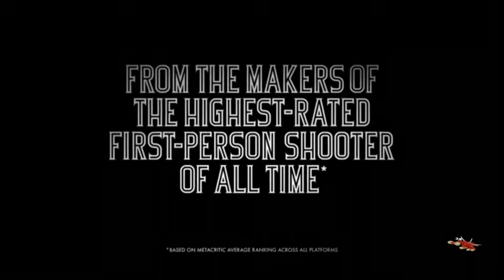BioShock Infinite- Trailer (Official)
The trailer for the new hit game Bioshock Infinite out in stores March 26th.